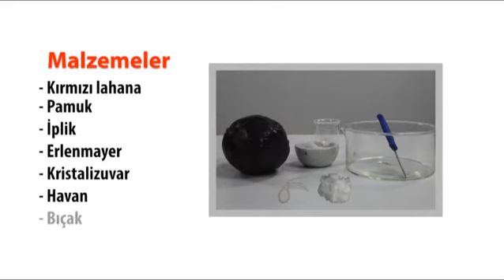Deney: Kırmızı Lahanadan Boyar Madde Yapımı | Making Colorant from Red Cabbage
9. Sınıf / TYT / YKS